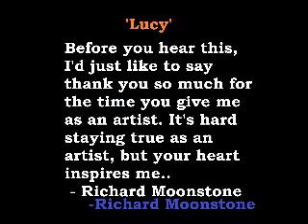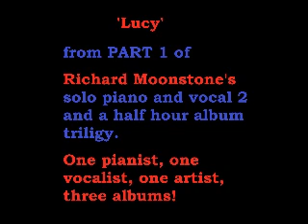'Lucy' - Written, Composed and Performed on Piano and Vocals by Richard Moonstone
A rare performance on piano and vocals that will make you want to say 'Wow!'. But also a video by Richard Juukovsky of great controversy for it's artistic expression that just may also make you say 'Wow! in it's use of film to make you close your eyes and really take in the music. 'Lucy', Richard Mooonstone's second video release from his crazy attempt at an unprecedented solo piano and vocal album trilogy of 2 and a half hours of music, has already been called a masterpiece by his musical peers. With rolling piano improvisations faster than one would think physically possible laying notes at speed amazingly in the right place to fill listeners with emotion, Richard Moonstone accompanies this with a vocal that succeeds in delivering emotion with equal measure. The result is what sounds like a very big energetic event performed by a band making you forget that what you are hearing is just one artist on piano and vocals.  Richard Moonstone - 'The creative process I use in my work is a big challenge for me both creatively and emotionally and it is great if somebody recognises its complexities hidden in simplicity, but I prefer them to have tears of emotion when they listen than embarass me with words such as 'genius' I have had to face. Then I feel I have taken them somewhere and done my job. Everything else such as how technical or good or bad I am at playing or commercially successful, is secondary. I believe the wealth of an artist is the tears or emotions he or she brings to those experiencing the piece of art and even more so if she or he are original or creative in acheiving this and don't turn to offend people as a gimmic as that's just too easy.'  The 'Lucy' video directed by Richard Juukovsky keeps to the theme of free and honest artistic expression Richard Moonstone seeks in his work by not turning to offensive or explicit shock tactics to be contraversial, but attaining controversy through true creative artistic means a whole family can share and enjoy as good art should be. Richard Moonstone - 'I know one day when I have grandchildren, I can sit down with them and show them my work and say proudly this is what I did. I know quite a few artist who will never be able to do that because of what they unnecessarily put in their music to get attention and sell their music. Great works, some of them that were destroyed by this short term act of madness that stops their musi ever becoming timeless because none of their listeners are gonna want to share that with their kids or grandchildren. It's mindless vandalism of their own work and really sad.'